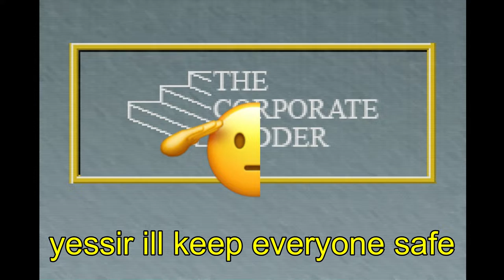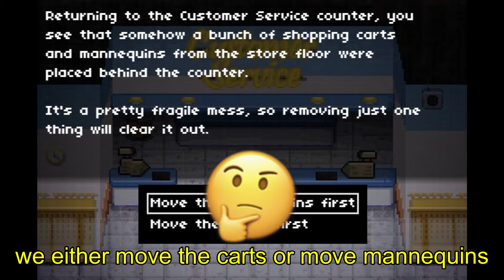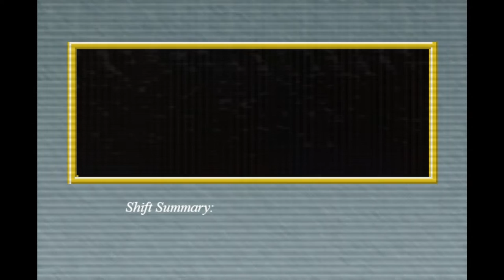im now #1 manager [SORRY, WE'RE OPEN]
this game is actually kinda fun ngl, but other than that imma try and be more consistent on making these posts. Just had to take a break because of school and all that.